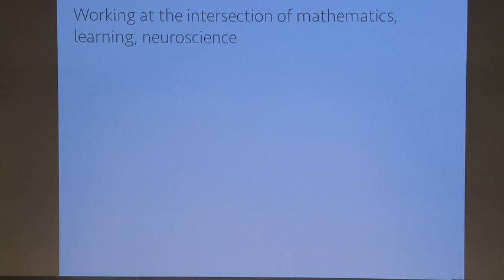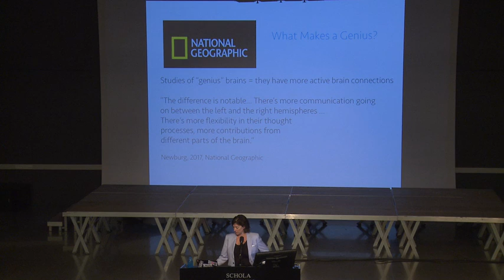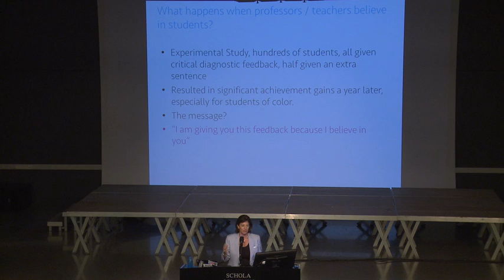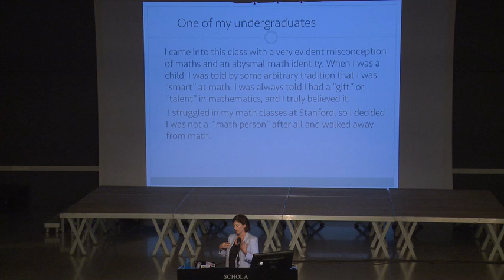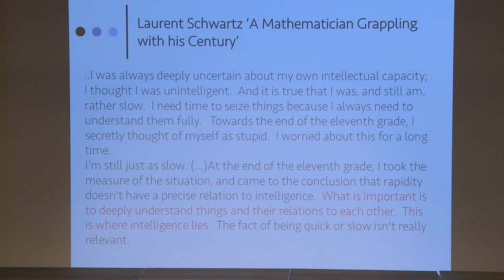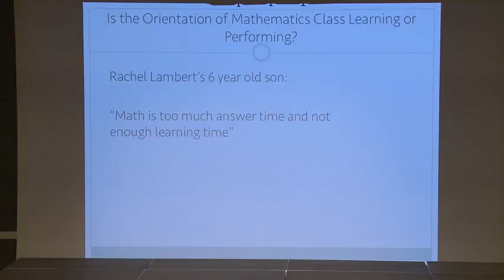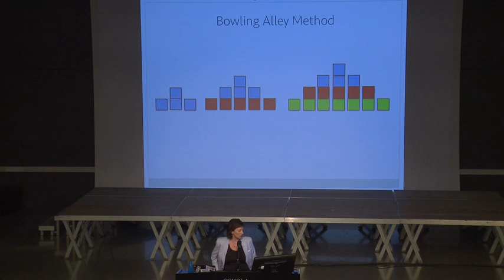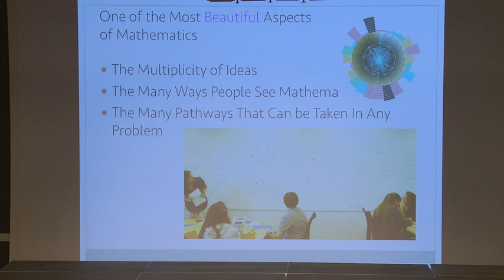Jo Boaler: The Importance of Brain Science and Mindset to Mathematics Teaching and Learning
Summary:
We are in the midst of a revolution, in the science of the brain and learning. New knowledge from brain science is showing a clear path for mathematics learning, that is both exciting and inspiring for teachers. In recent years scientific studies have also demonstrated that student and teacher ‘mindsets’ have a profound impact on learning. Students with a ‘growth mindset’ who believe that intelligence and ‘smartness’ can be learned and that the brain can grow from exercise learn more effectively, displaying a desire for challenge and showing resilience in the face of failure. Such behaviors encourage greater mathematics persistence, engagement and high achievement. Mathematics teachers and parents play a critical role in the development of mindsets and this session will review the new and exciting science of the brain and mindset. In the first part of today we will consider together - through classroom videos and mathematical activities - ways to create empowering student pathways through open, creative mathematics infused with brain and mindset messages.

Original title:
Opening Mathematics: The Importance of Brain Science and Mindset to Mathematics Teaching and Learning

Lecture by Professor Jo Boaler, Stanford University. This is part one of a two part lecture.

This lecture was held at the Holmboe symposium 2017. The symposium is an annual symposium for math teachers in Norway supported by The Abel Prize and hosted by The Norwegian Mathematical Council. The sympoisum is named after Niels Henrik Abels teacher, Bernt Michael Holmboe, credited for discovering and cultivating Niels Henrik Abels talent.